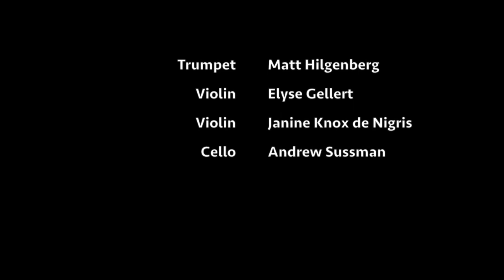Time Passed Forward by Matt Hilgenberg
Mamaroneck Faculty Recital - October 30, 2014
Matt Hilgenberg, trumpet
Elyse Gellert, violin
Janine Knox de Nigris, violin
Andrew Sussman, cello